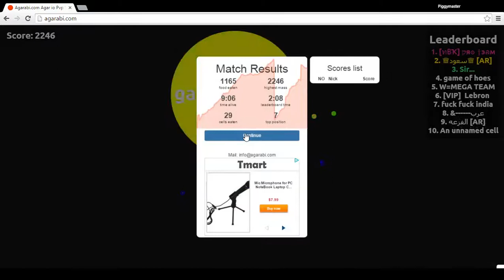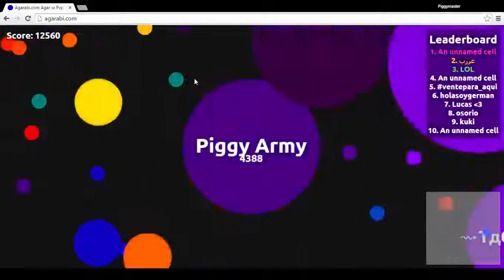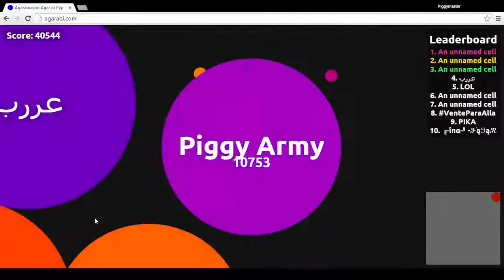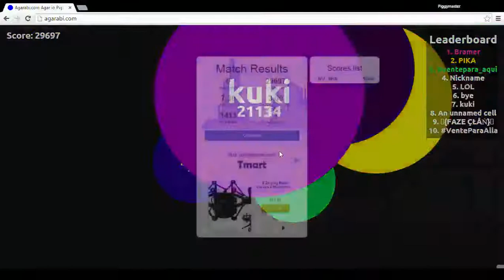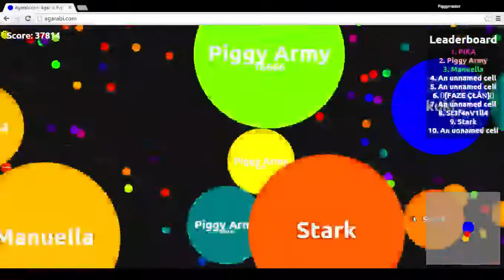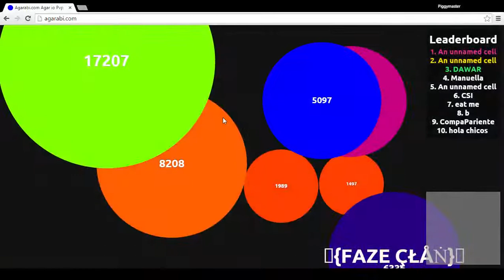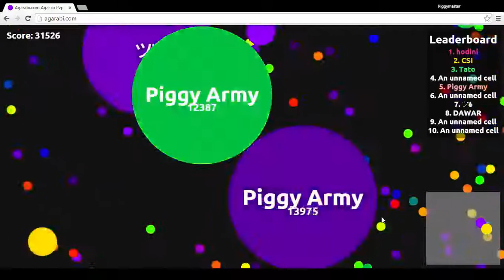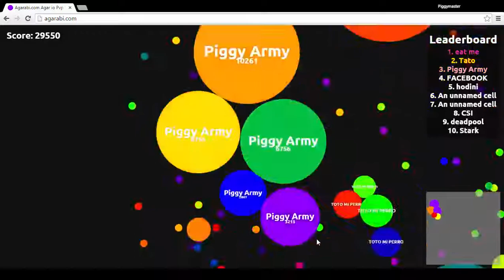Agar.io Episode 7 Rainbow Powaaa, 40k!!!!! 1st In Server.... For 1 Minute LOL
So yeah guys I hope you enjoyed this video on agar.io and if you did hit that like button down below if you enjoyed and subscribe if you haven't and also to make sure people read my description, put what I say in the parenthesis down below and get a shoutout!!! Don't ask why I just want to test!!

Message (Piggy Army 4 Lief) Say that in comments for a shoutout before 9/27/15!